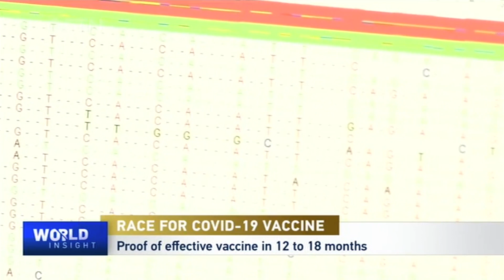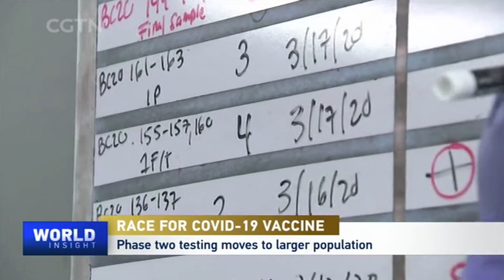Race for COVID-19 Vaccine: How long?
A vaccine could be the magic bullet that would take down the COVID-19 pandemic. In these dire times, researchers are racing against time to hurdle the steps in producing a vaccine, but with so many candidates on the run, the question on everyone's mind is: When can the world finally have it? Tian Wei spoke with Jerome Kim, head of the International Vaccine Institute. COVID-19